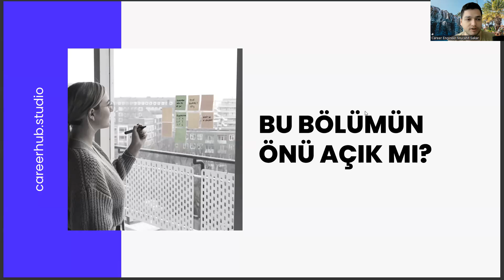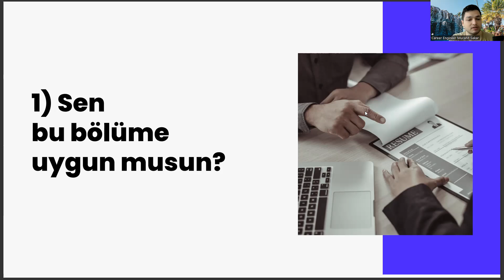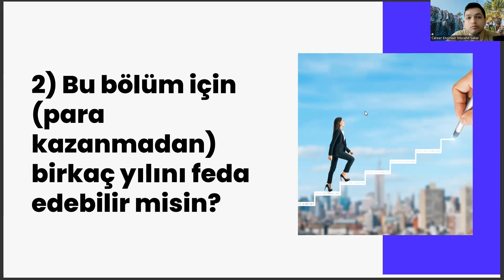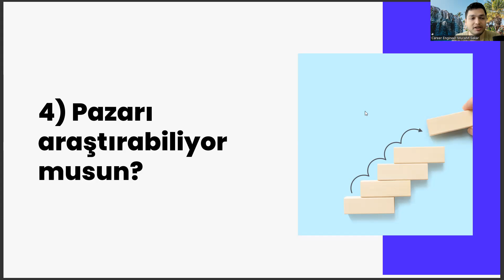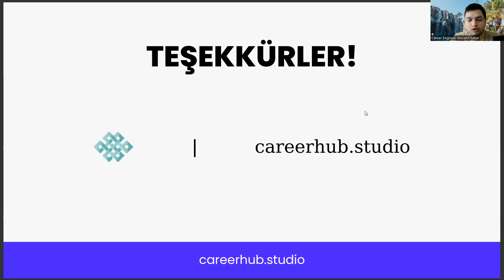Radyoterapi Bölümünün Önü Açık Mı?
radyoterapi taban puanları 2022
odyometri nedir
elektronörofizyoloji nedir
biyomedikal cihaz teknolojisi
ösym giriş
sağlık kurumları işletmeciliği
sivil savunma ve itfaiyecilik
odyometri bölümü nedir
podoloji nedir
tıbbi laboratuvar teknikleri
patoloji laboratuvar teknikleri
elektronörofizyoloji
radyoterapi nedir
radyoterapi bölümü nedir
radyoterapi taban puanları
radyoterapi bölümü taban puanları
radyoterapi ne iş yapar
radyoterapi taban puanları 202,,
odyometri
odyometri bölümü nedir
radyoterapi bölümü maaşları
radyoterapi bölümü dersleri
radyoloji bölümü
radyoterapi atama puanları
2 yıllık bölümler
podoloji nedir
tıbbi laboratuvar teknikleri
odyometri nedir
tıbbi görüntüleme teknikleri
elektronörofizyoloji
optisyenlik nedir
fizyoterapi
patoloji laboratuvar teknikleri
radyoterapi maaş
yök atlas
2 yıllık sağlık bölümleri
elektronörofizyoloji nedir